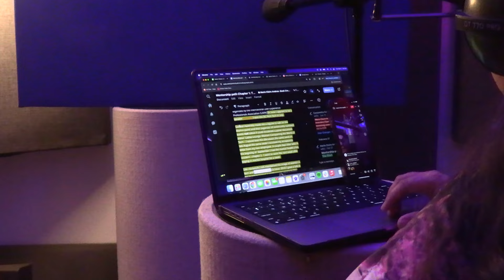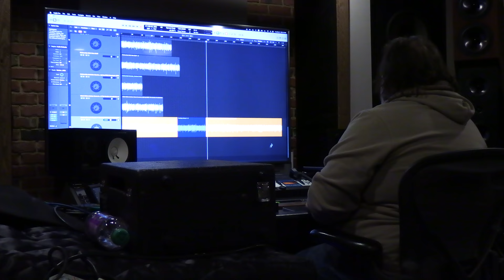Marie Claire Audiobook